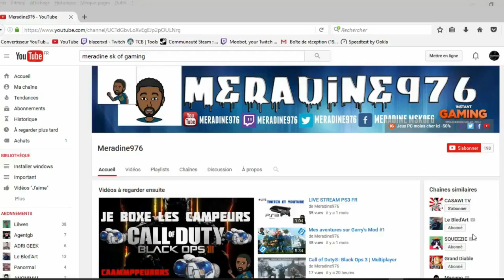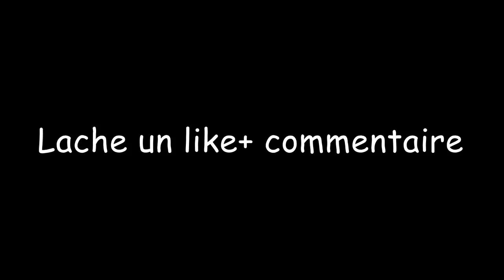GTA 5_ONLINE LE SANG COULE COMME DE L'EAU A LOS SANTOS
Heures de mes lives: J'ai pas d'heures ni jours pour stream poto active tes notifications sur ma chaîne Twitch,Youtube,Facebook et Twitter pour ne rien raté. tcho tcho

Ma config: Système d'exploitation: Windows 10 ‎(X64)‎ Processeur: Intel Core i7 4790 Cadencé à 3.60 GHz Carte mère: ASUSTeK COMPUTER INC. G10AJ Rev X.0x Mémoire RAM: 16 GO DDR3 Carte Graphique: NVIDIA GeForce GTX 960 4GO.